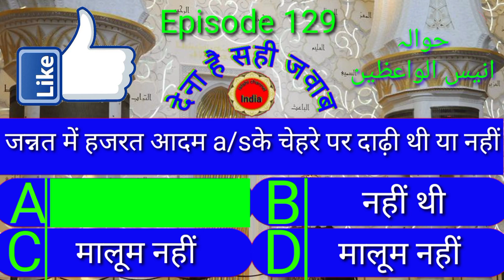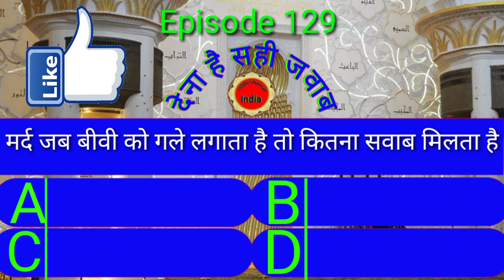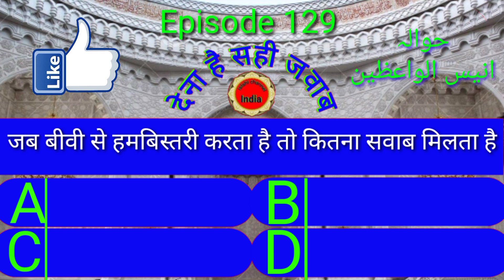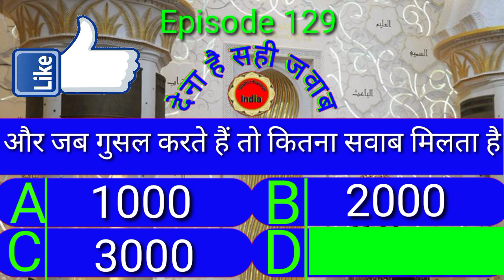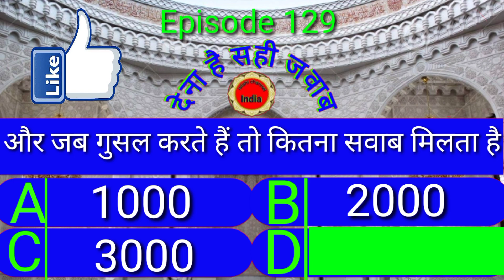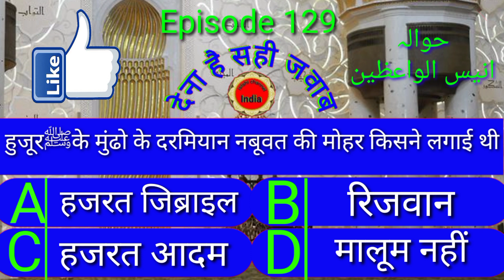Deeni Sawal aapke jawab episode 129 Kaun Banega jannati Islamic common sense paheliyan in Urdu